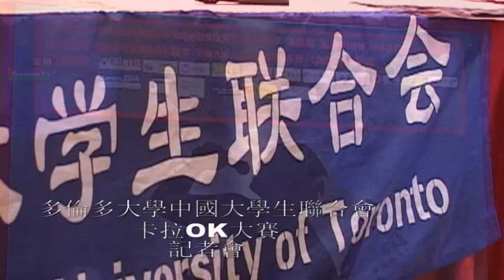20071025, 多倫多大學中國大學生聯合會, 卡拉OK大賽, 記者會, 加拿大多倫多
20071025, 多倫多大學中國大學生聯合會, 卡拉OK大賽, 記者會, 加拿大多倫多